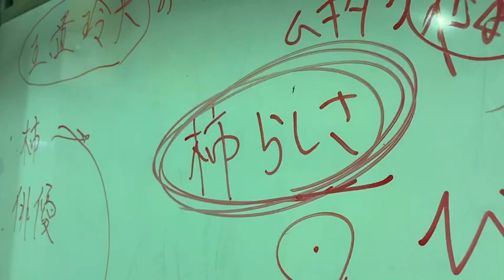【滅多滅多】ドキュメンタリーChapter.1「新参者」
柿喰う客新作本公演「滅多滅多」

2021年5月21日(金)〜30日(日)　本多劇場

作・演出
中屋敷法仁

出演
田中穂先
加藤ひろたか
福井 夏
北村まりこ
中嶋海央
佐々木穂高
葉丸あすか

永田紗茅
長尾友里花
とよだ恭兵
蓮井佑麻
沖 育美
浦谷賢充
七味まゆ味

村松洸希
原田理央
今井由希
田中 廉
山中啓伍
大村わたる